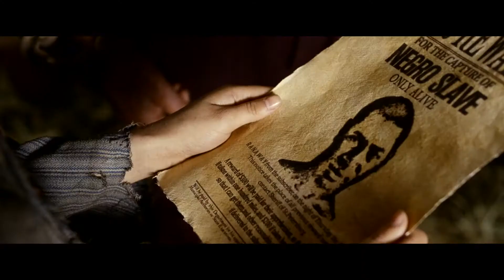Die Abenteuer des Huck Finn Featurette: Alte Bekannte und neue Gesichter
Nach der erfolgreichen und für den deutschen Filmpreis nominierten Verfilmung von „Tom Sawyer" vergangenen Jahres, kehren die beiden Mark-Twain Kinderhelden endlich wieder zurück auf die Kinoleinwand. Natürlich wieder unter der Regie von Hermine Huntgeburth, die den Literaturklassiker über Freiheit und Menschlichkeit, Freundschaft und Vertrauen als tolles Kinoabenteuer für die gesamte Familie inszeniert. Und auch diese Fortsetzung glänzt wieder durch bekannte, charakterstarke Schauspieler.
In „Die Abenteuer des Huck Finn" müssen Huckleberry Finn und sein Sklave Jim flüchten, wodurch sie sich auf die berühmtesten und spannendsten Floßfahrten der Welt begeben. Welche Protagonisten wieder dabei sind und welche neuen Gesichter mitspielen, könnt ihr hier sehen!